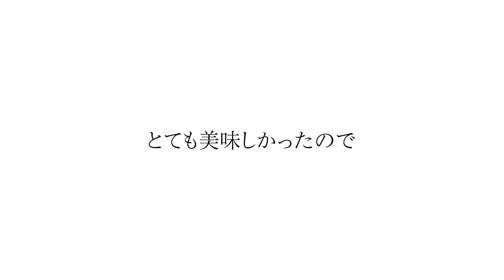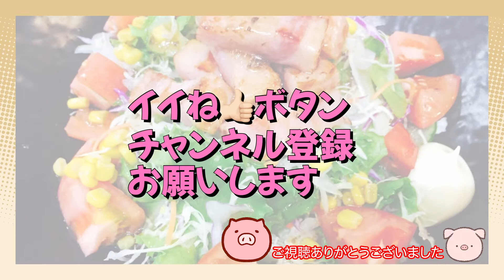【和食屋が再現】超スピードメニュー！丸亀製麺さんの明太玉子あんかけうどん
夫婦で飲食店を営んでいます。

配信日
毎週 土曜日　17時
※隔週で火曜又は水曜に投稿

丸亀製麺さんの【明太玉子あんかけうどん】
やってみた～

⚪玉子 1個
⚪明太子 適量
⚪青ネギ 適量

⚪だし汁 300㎖
⚪薄口醤油 大1

         (片栗粉 大1  水 大1)

ください。
ください！
個別にアドバイスします！

▼カメラ
iPhone11pro max

▼編集ツール
iPad pro12.9
Apple pencil
Windows10
MacBook Pro16

▼編集アプリ
Affinity Photo

▼編集者
大将